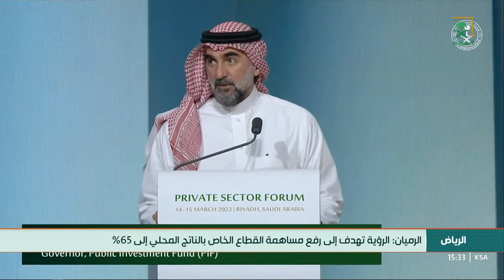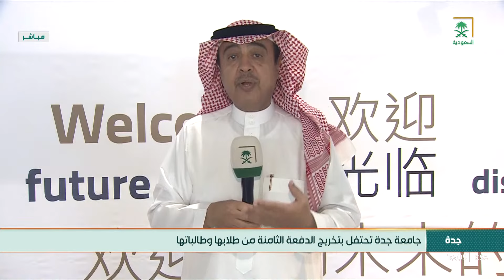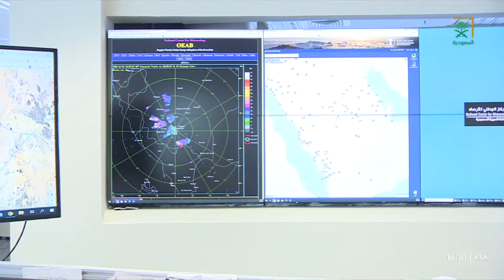نشرة أخبار الظهيرة ليوم الثلاثاء 1444/08/22هـ